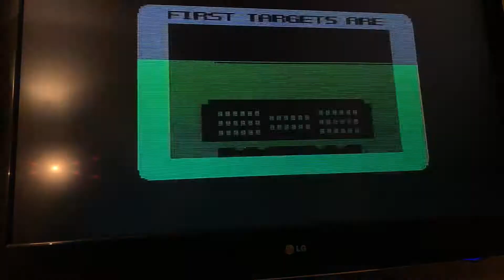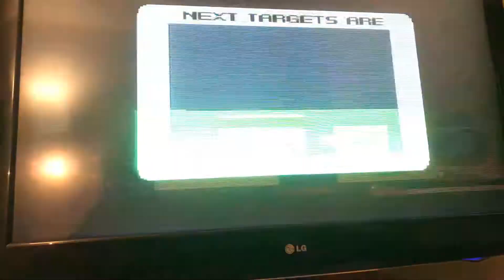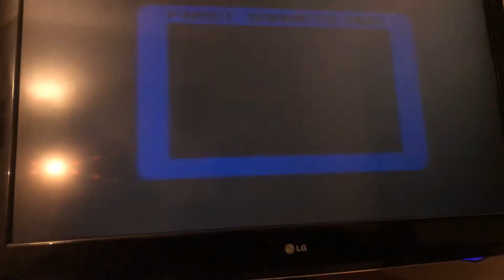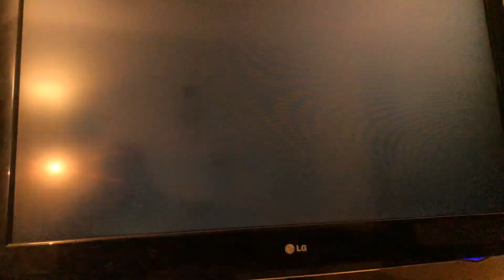Sega genesis | Bonanza Bros. swatted like a fly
Bros.